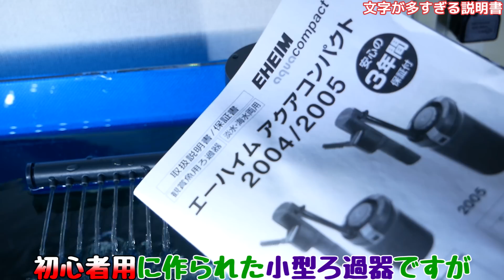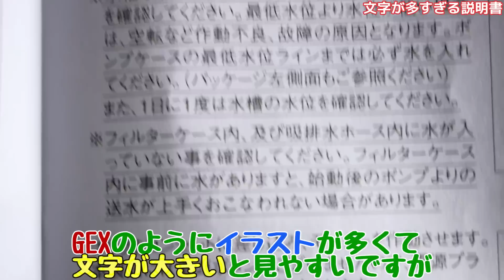【外部式フィルター】エーハイム アクアコンパクト2005後編！本当に呼び水がいらなくて機能が優れているけど、ネジが残念【ふぶきテトラ】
エーハイムのアクアコンパクト2005後編です。電源を入れると横置きでもすぐに始動し、小型外部の中でトップクラスに音が静かで水流も丁度良く機能は申し分ないです。しかし、インペラー部がネジ式であったり枠無限定など惜しい点も見られた好みが分かれそうなろ過器。

今回は、エーハイム アクアコンパクト2005後編です。水流と稼働音を見ましたが、機能は素晴らしいと思います。だからこそフレーム水槽で使いたかったのと、ネジでなければ小型外部の中で群を抜いていたと思います。フィルターの心臓はインペラーなので、そこに制限があると濾過器としては致命的だと思います。あのカバーがネジではなくなジョイントなどではめ込む形だと良かったです。また、ストレーナー部は隙間がないですが穴が結構大きいので、中にスポンジが入っているとはいえ小さい生物主体水槽だと吸い込まれる恐れがあって注意が必要ですね。ただ、音が静かで始動させやすいのでとても惜しかったと個人的には思います。いいろ過機だけど、欠点が勝った印象でした。

◆ふぶきが買った外部式フィルターの詳細スペックはこちら↓
型番：エーハイム アクアコンパクト2005　エーハイムコード:2005330

【利用しているBGM・効果音サイト】様
・DOVA-SYNDROME